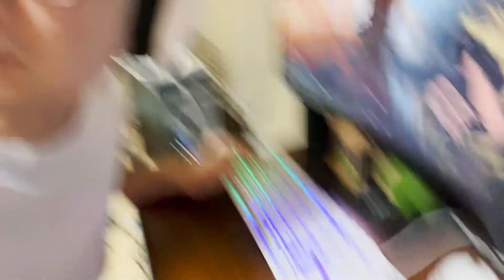ふんどしについて語られました。